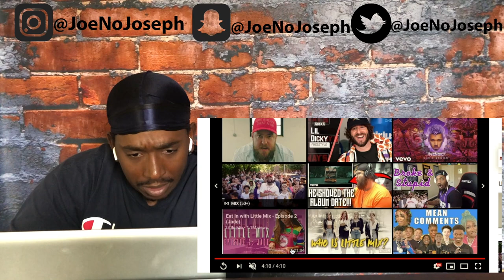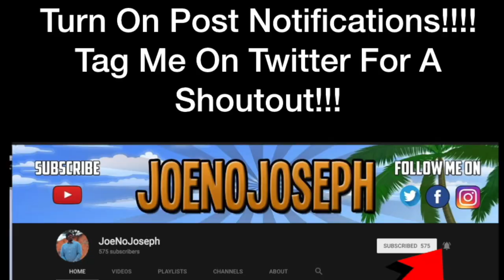Reaction To Joyner Lucas - Broke And Stupid (ADHD) *BARS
STREAMING ON KICK NOW GANGY! KICK.COM/JOENOJOSEPH Links to original:
Joyner Lucas Broke and Stupid (ADHD)